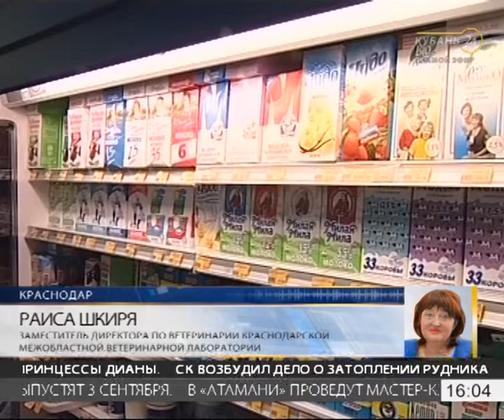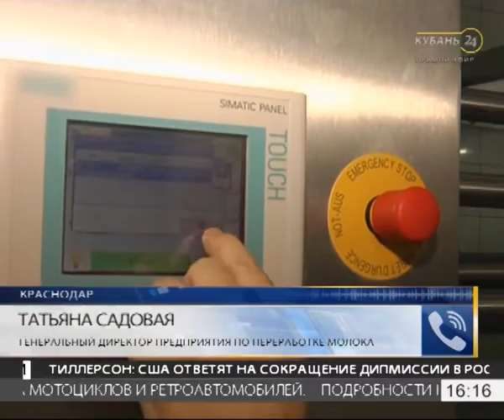Сотрудник Россельхознадзора: чаще всего молоко проверяют торговые точки и сами производители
В эфире программы «День Кубань 24» — Александр Малахов,  заместитель руководителя Управления Россельхознадзора по Краснодарскому краю и Республике Адыгея.

64 т молока и молочных продуктов было снято с реализации за полгода. С начала года Роспотребнадзор получил 811 уведомлений об обнаружении в обороте фальсифицированной молочной продукции в 71 регионе. Из них более 50% заявок приходится на сливочное масло, а также на сыры и питьевое молоко. Заместитель руководителя Управления Россельхознадзора по Краснодарскому краю и Республике Адыгея Александр Малахов рассказал о проверках молока на прилавках кубанских магазинов, а также дал несколько советов, как быстро определить наличие примесей в молоке. Например, в молоко можно просто добавить воды. Если граница между жидкостями есть — пейте смело. А вот если молоко разведенное, то жидкости смешаются быстро и станут полупрозрачной единой массой.